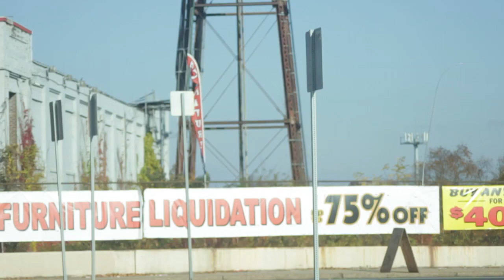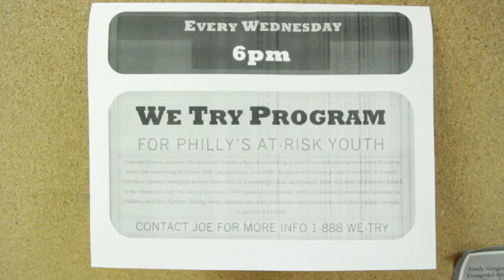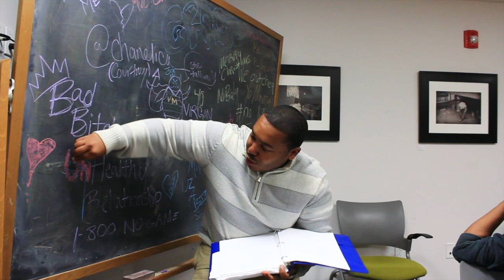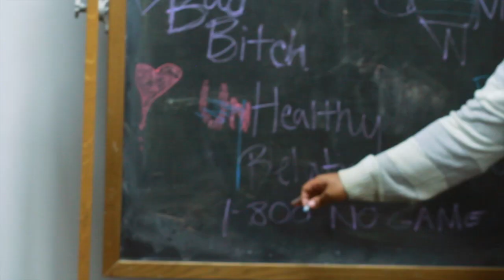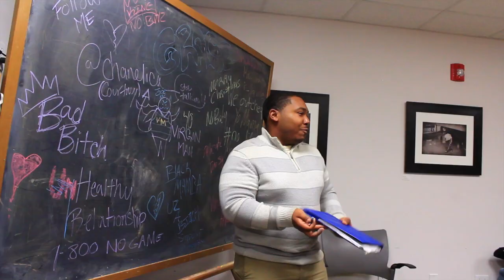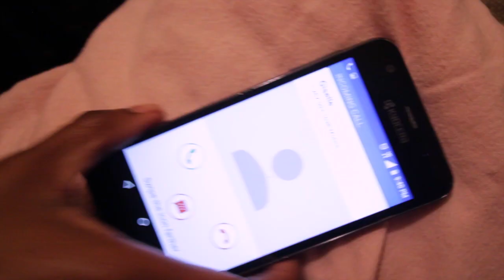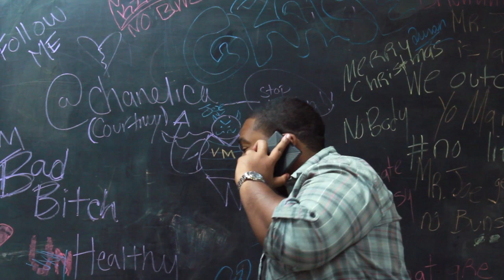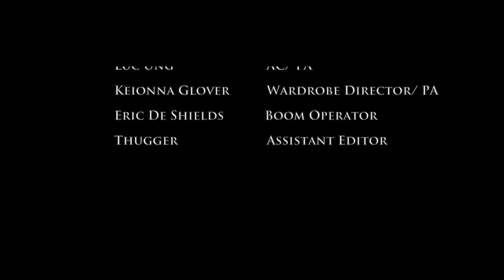SCHMO SEASON 1 EPISODE 1 PILOT "Stalker Sweater" (2015) WEB SERIES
Freeality Productions presents Schmo 3 part short film series

Joe has dedicated much of his life to building up troubled youth and helping others. His overwhelming dedication to improving the lives of others has caused him to push much of his personal needs to the side. This average life of all work and no play starts to shift when he befriends the local flower merchant and builds his confidence to face his social fears. Watch Joe evolve from your typical “Schmo” to a man ready to break free of the status quo.
STARRING
Josh Jones
Eric De Shields
Zulekha Pitts
Sasha
Kienan McCartney
Matthew Delia
Tasha Holmes
La'Cinda Trotter
Amir Lee
Courtney Taylor
Gionna Blessedbeyondmeasures Bowman
Raven S Richards
Joseph Jordan
Vincent Brown
Fann Sanders
Luc Ung
Kieonna Glover
Ike Chiemelu

Directed & Written by Darnell Verley

Be sure to like Schmo on Facebook for more updates.